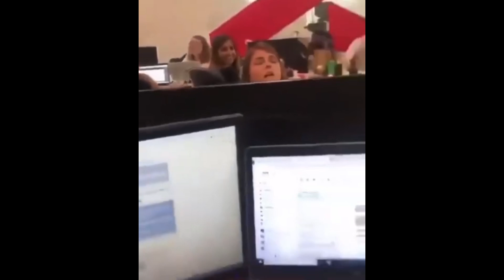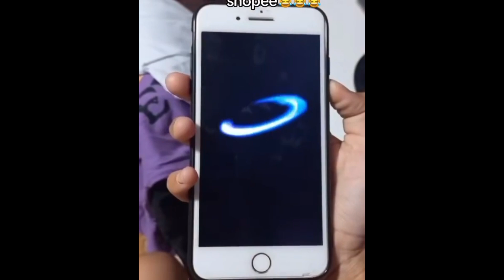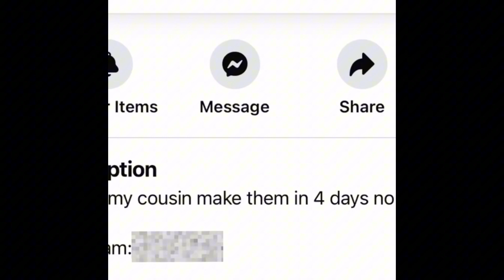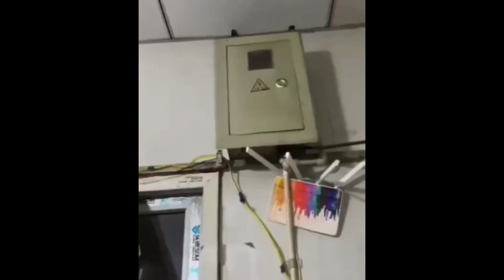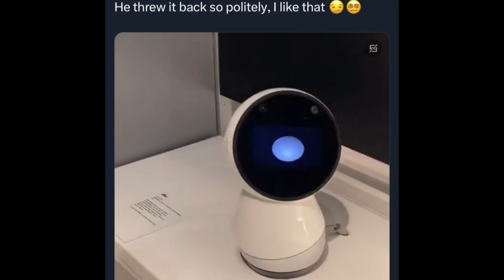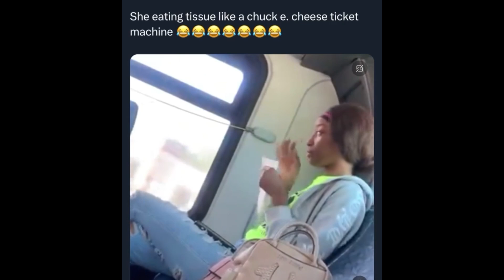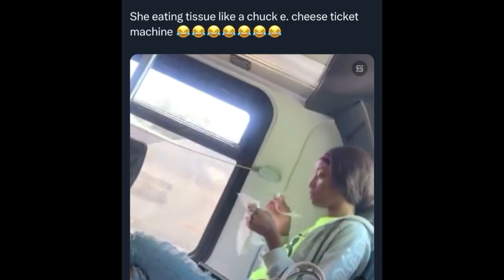You laugh you restart, no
Enjoy todays new video of Funny Memes

Credit